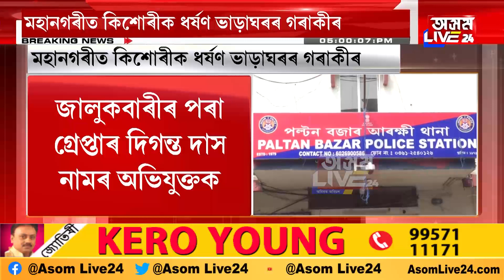মহানগৰীত কিশোৰীক ধৰ্ষণ ভাড়াঘৰৰ গৰাকীৰ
আৰক্ষী থানাত আত্মসমৰ্পণ অভিযুক্তৰ
পল্টনবজাৰ থানাত আত্মসমৰ্পণ দিগন্ত দাসৰ
২ ফেব্ৰুৱাৰীত সংঘটিত হৈছিল জঘন্য ঘটনাটো